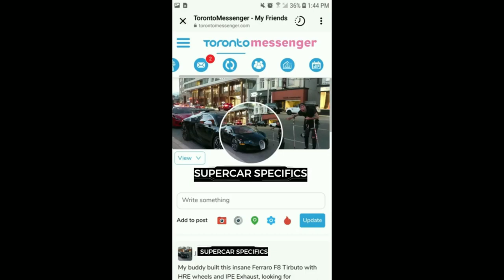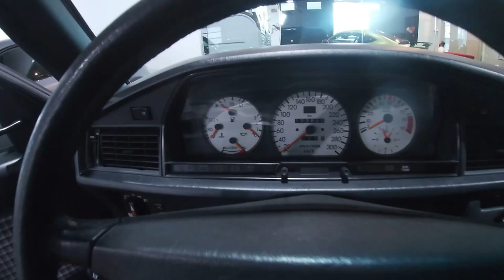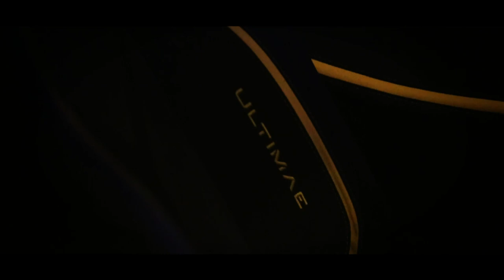A ACTUAL LeMAN WINNING VIPER GTS CONVERTED TO STREET "LEGAL" & A EXTREMLY RARE MERCEDES 190E EVO 2 😱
supercars musclecar mercedes PLEASE, LIKE, SHARE, & SUBSCRIBE For today's epic vlog when I get to visit one of the largest showrooms in the country and am handed the key's to the only mercedes 190-E EVO 2 in the country, sitting beside a few other rare AMG's, then in the same showroom a actual Le Man winning Dodge Viper, a 1 of 2 in the world shelby GT500 KR with a 428 built by Carol Shelby and after we head downtown for some good ole car sptting were a legend show's up, a straight piped 992 GT3, a sick spec'd Lamborghini Ultimae and theres even some footage of Drake's latest Maybach . Huge thank you to Shaun at Platinum cars for the invite & my buddy Dylan for the ride LINKS BELWO TO ALL INSTAGRAM'S